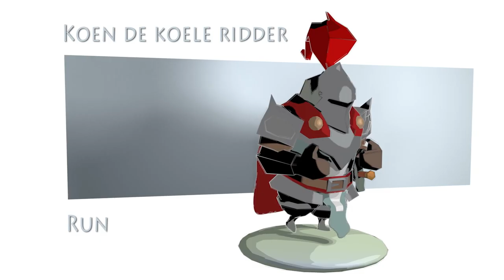Animatie | Koen de koele ridder